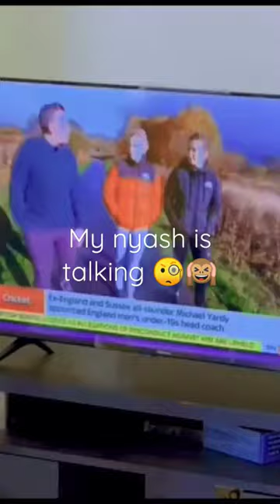Titus Farts en claims his nyash is talking